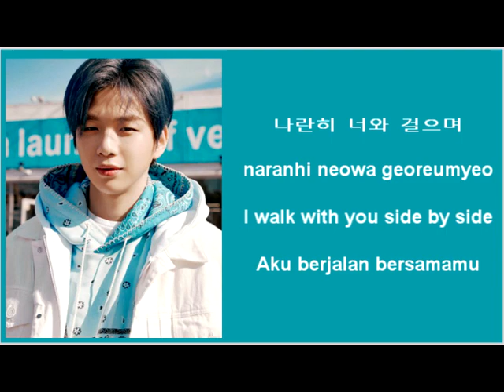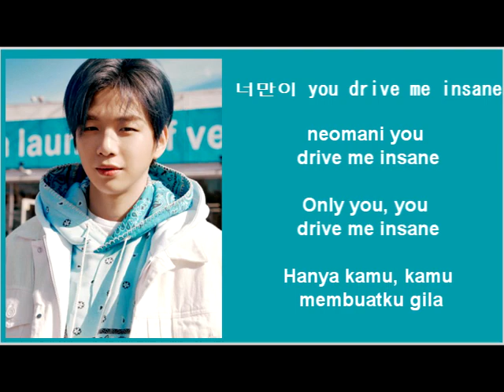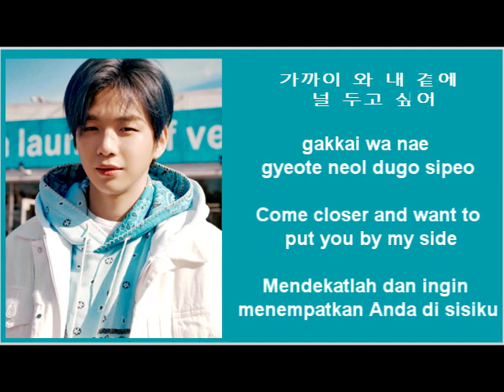Kang daniel 2u lirik terjemahan bahasa indonesia (Han/Rom/Eng/Ina)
Nama asal
강다니엘 kang daniel
Lahir
10 Desember 1996  (umur 23)
Busan,  Korea Selatan
Kebangsaan
Korea Selatan
Pekerjaan
Penyanyi
Tahun aktif
2017–sekarang
Agen
Konnect Entertainment